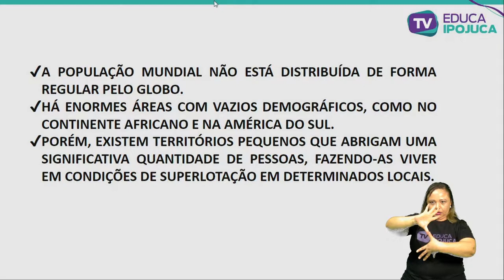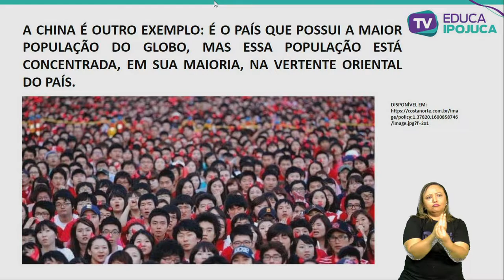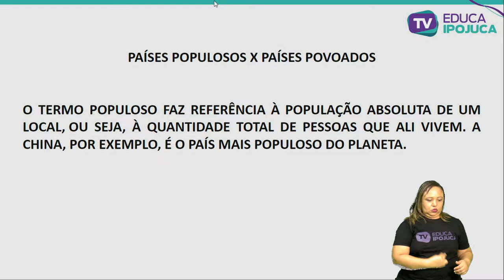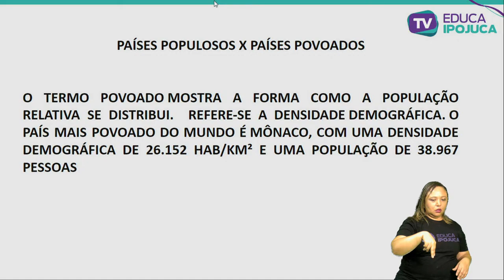GEOGRAFIA - DISTRIBUIÇÃO POPULAR NO MUNDO - 8º ANO - AULA N°001